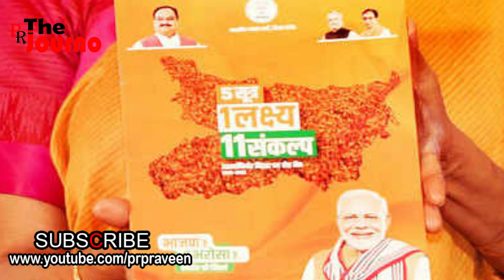വോട്ട് കൊടുത്താല്‍ രാമനേം കാണാം വാക്‌സിനും കിട്ടും..ബിജെപിയുടെ കോമാളി പത്രിക | BJP Manifesto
കോവിഡ് വാക്‌സിനെ
വോട്ടിന് ആയുധമാക്കുന്ന
ലോകത്തെ ആദ്യ പാര്‍ട്ടി